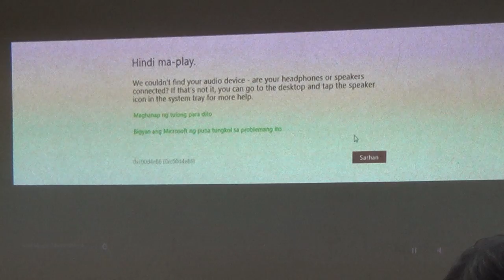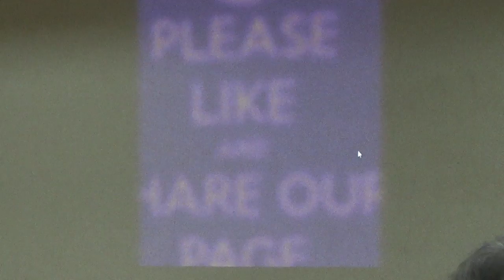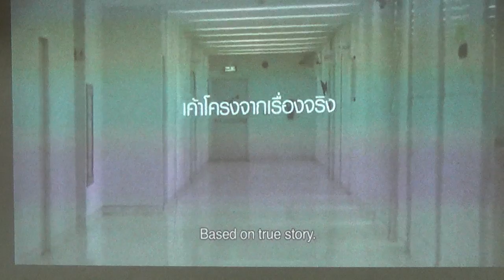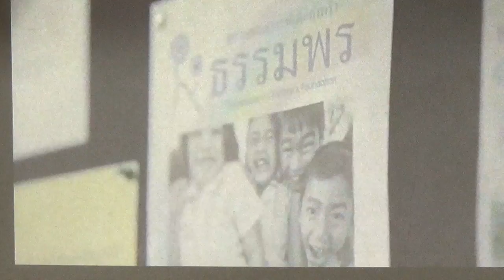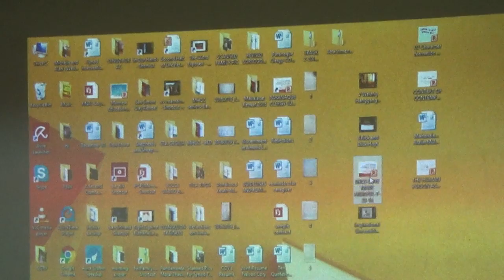08152016 Annual Meeting of Catechetical Minister 6